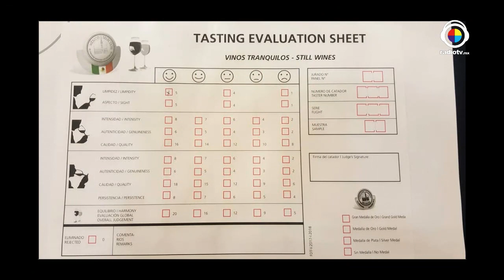La buena vida con Roberto Yañez y Esteffanía Albarrán